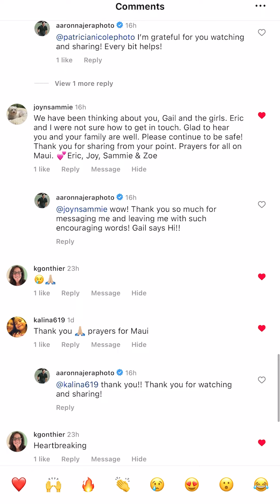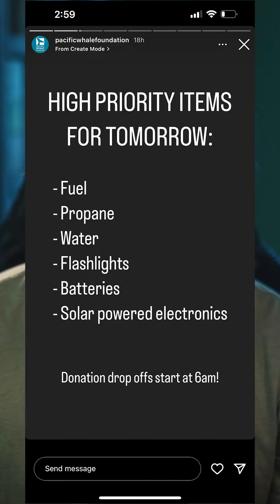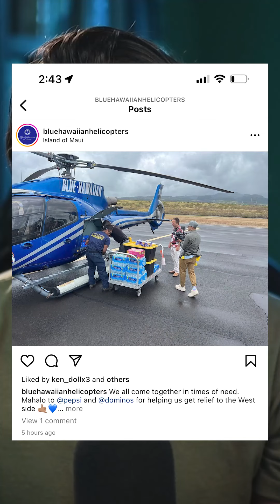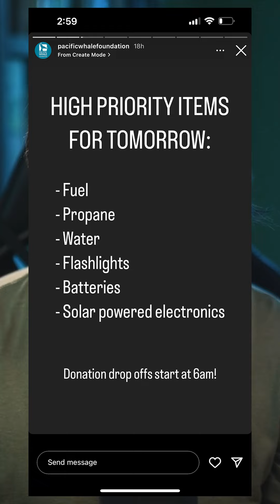Maui Wildfires | Update 2 - Bring Supplies to the West Side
Hey everyone, here is my second update. This video shows you just ONE of the MANY efforts happening across the island of local people and local businesses doing what they can to bring relief to those on the west side. Again, information and situations will continue to change and evolve over the course of this disaster, and boat runs may not be necessary in the coming weeks. The main thing is that the people of Maui are doing everything they can to help those in need.

If you can't donate monetarily, the best thing you can do is watch, and share the video!!

We are LIVE on Twitch every:
⚡️Monday - 7:30 AM HST - 11:30AM HST
⚡️Wednesday - 7:30 AM HST - 11:30AM HST
⚡️Friday - 7:30 AM HST - 11:30AM HST